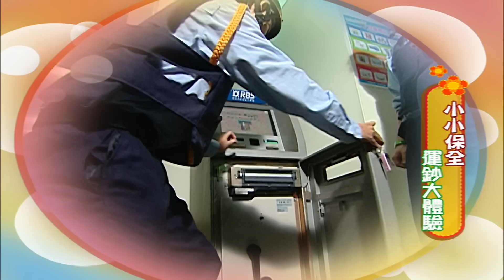歡樂谷 S4｜第4季 第16集｜生活短劇｜英文兒歌｜一起唱唱跳跳｜小朋友職業體驗：小小保全｜唱歌學跳舞｜英語童謠｜音樂律動｜兒童電視節目【親子台｜官方HD完整版】momokids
【第4季 節目單元內容】
●一起唱唱跳跳：快跟著最愛的哥哥姐姐和momo、亮亮、小蜜、點點、momo醬…等好朋友一起唱唱跳跳囉！
►本集唱跳歌曲：專輯3【大風吹】、專輯3【生日快樂】、專輯2【See You Tomorrow】
●momo BAND：今天要唱的英文歌是【Yankee Doodle】
Town：小鎮　Pony：小馬　Hat：帽子
●只要我長大：小小保全運鈔大體驗

【第4季 節目單元介紹】
1.「MOMO歡樂谷」節目是最適合小朋友觀賞的優質兒童律動節目，運用豐富的音樂與律動，激發小朋友全身舞動能力，從律動中啟發聯想力及身心認知能力！節目中並藉由童話故事的聆聽與生活知識的探討，啟發孩子的想像力，從而增進孩子的語言及閱讀能力，培養小朋友積極與正向的人生態度！
2.「搖滾ABC」快來跟著MOMO BAND高聲大唱英文歌吧!!在搖滾舞台上演唱搖滾版英語兒歌一遍，介紹歌曲中出現的英文單字一至兩個單字介紹畫面以各類物件排列組合字型搭配發音
3.「只要我長大」規劃小朋友有興趣並貼近生活經驗之各行各業，以孩童們生動活潑的職業初體驗引導小朋友深入的了解各職業特色。